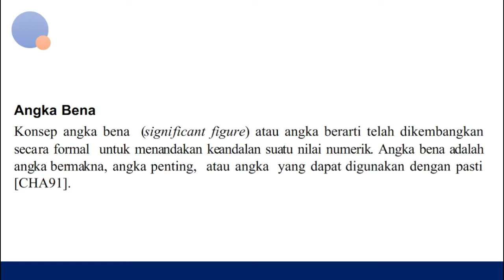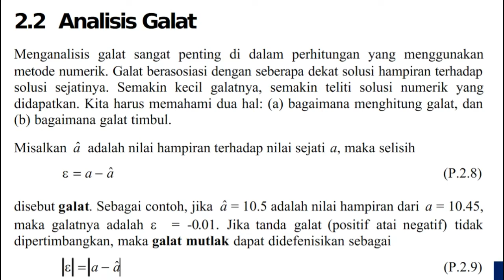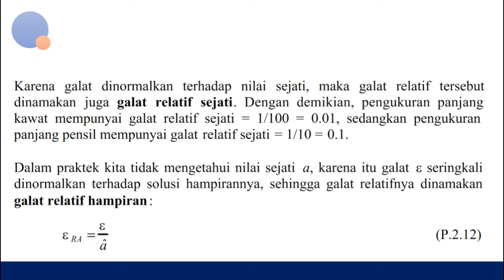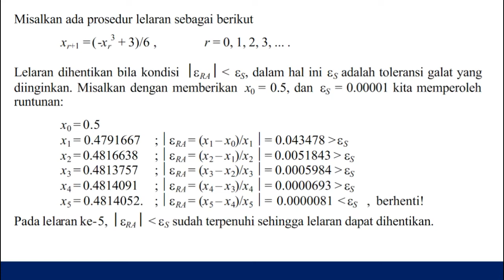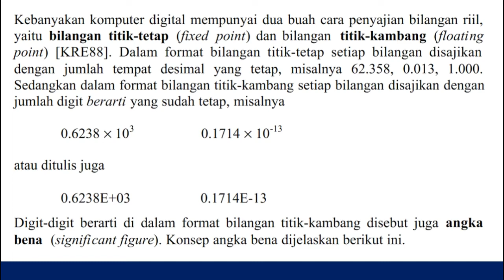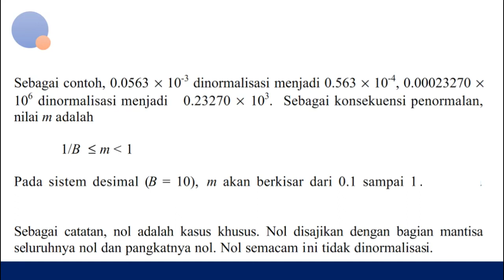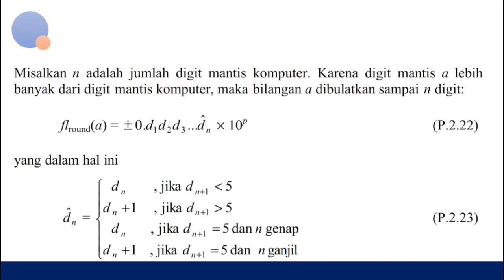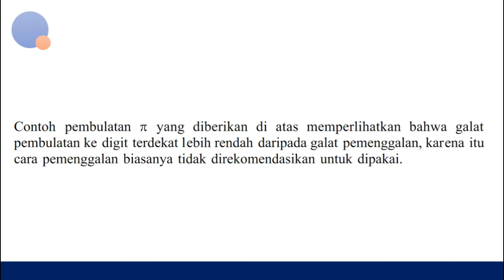angka bena, analisis galat, bilangan titik-kambang